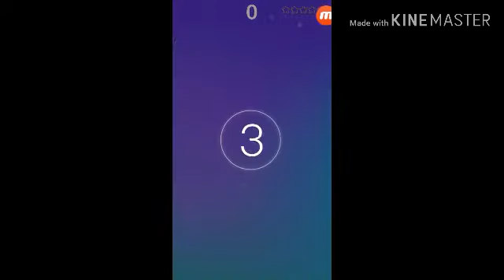Watch me do this thingy :p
Can you guess the song?